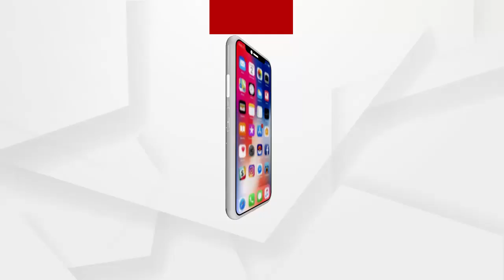ବୀରାକାଲିମାନରେ ପନ୍ଗୁନି ପର୍ବର ଦୃଶ୍ୟ